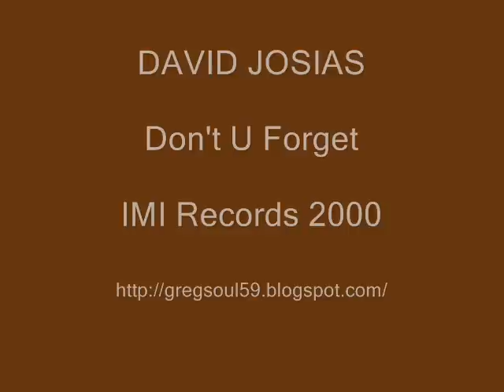DAVID JOSIAS - Don't U Forget